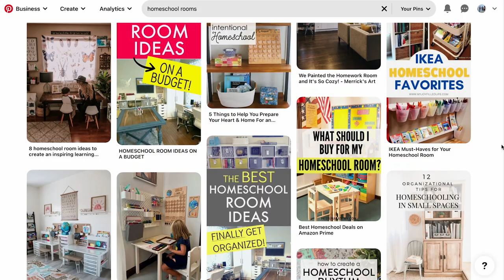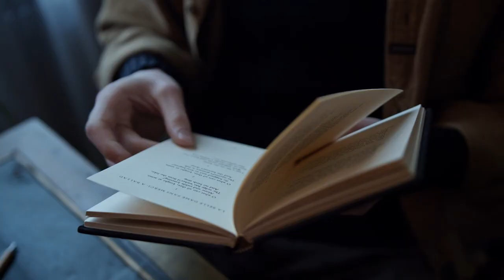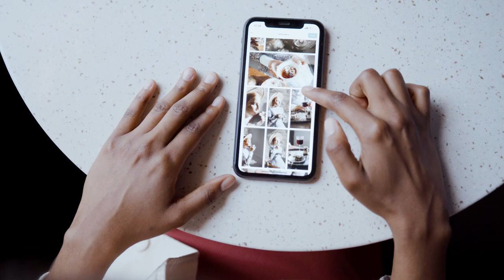Tips For Homeschool Beginners| 3 Homeschool Trends That DIED in 2022 - Watch this BEFORE you Start!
These 3 homeschool Trends Died in 2022! You Won't Believe What They Are!

🔥 🎥.  Check out a few of my FAVORITE videos.  🎥 🔥

  💫  5 FREE Online Homeschooling Resources For All Ages & Subjects

ABOUT ME

I’m Dez.
I’m a Christian homeschooling mom of 4, entrepreneur and YouTuber. I love to share videos on how to organize your life and build your faith while homeschooling.